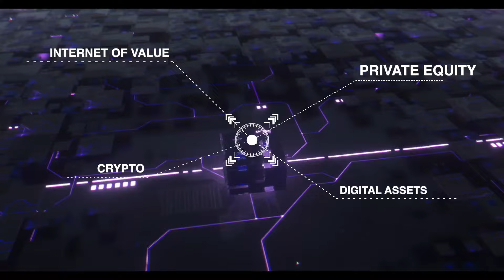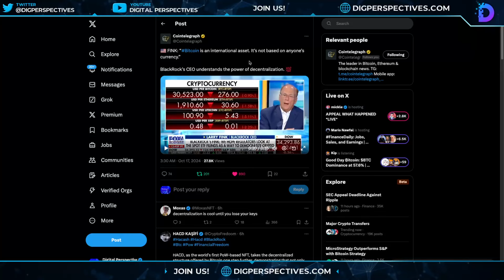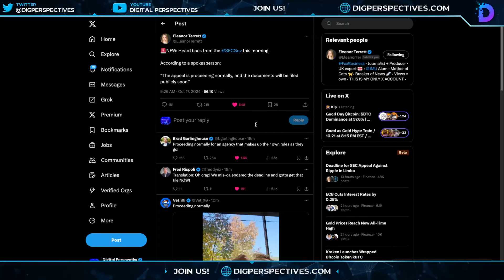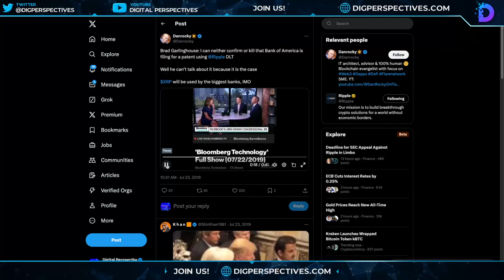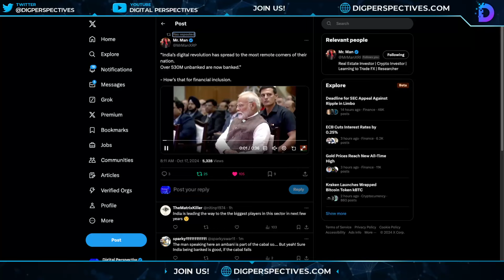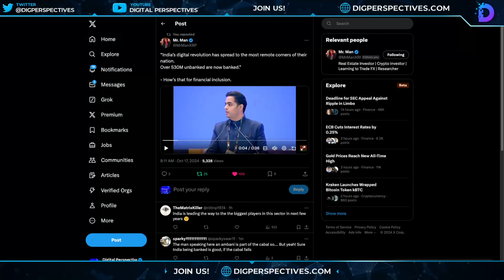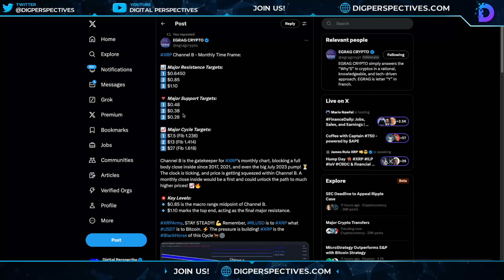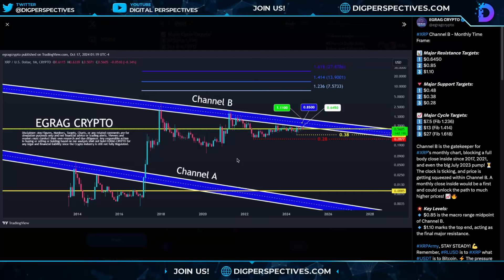Ripple/XRP-530M Unbanked Now Banked,SECvsRipple Case Appeal Moves Forward?, XRP=The Great Resistance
Medical Emergency Kit (Includes Ivermectin For Covid)

CODE:DPV50